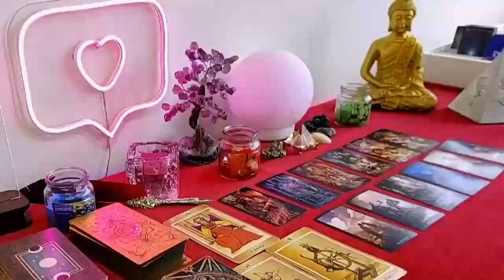CANCER, ❤️ Prepare Yourself for a VERY Intense Conversation. JANUARY 2024 Tarot LOVE Reading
Cancer Love
Cancer 2024
Cancer today
Cancer January

Cancer Love
Cancer 2024
Cancer today
Cancer January